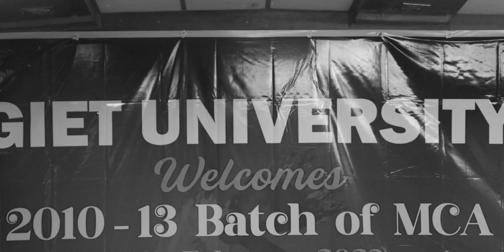Alumni Meet 2022, MCA ( 2010-2013 Batch) - GIET University, Gunupur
Alumni Association Cell, GIET University organized a reunion meet for the MCA batch of 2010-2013 on 26th February 2022.